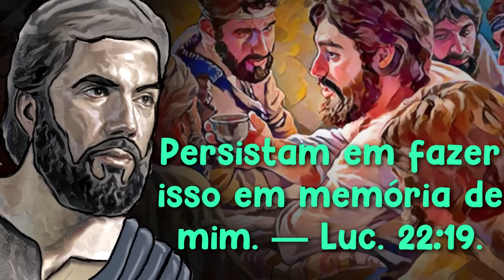🔵 A CEIA DO SENHOR ✅ EXAMINE A BIBLIA TJ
㋛ 24 DE MARÇO DE 2024 ㋛▓▒░ ▓▒░ ░▒▓ ㋛ As animações das imagens deste vídeo foram criadas ou editadas para seu uso. Nenhum modelo foi usado. As animações deste vídeo foram editadas por este canal  ㋛.▓▒░ ▓▒░ ░▒▓ ㋛ EXAMINE A BÍBLIA  ㋛